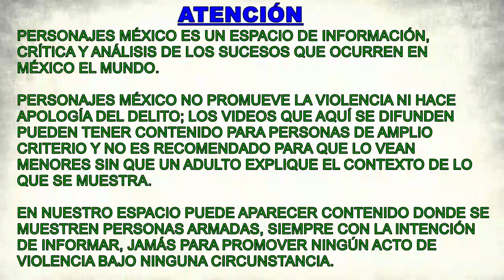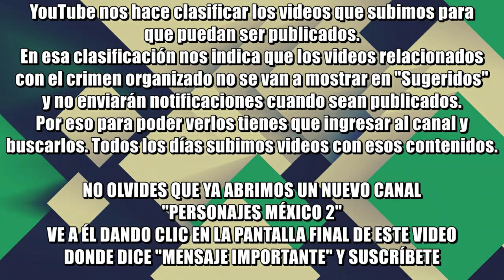Inseguridad en Sonora: rescatan a un hombre privado de su libertad en Caborca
Fue rescatado un hombre que había sido privado de su libertad en Caborca, Sonora; las autoridades no detuvieron a nadie (es rarísimo que nadie estuviera cuidándolo), pero al menos está a salvo. Lo que sí encontró la Sedena, Marina y la Policía, fueron armas, equipo táctico, etc.